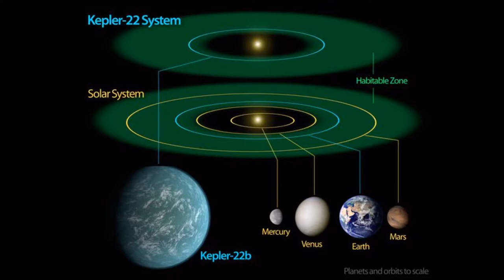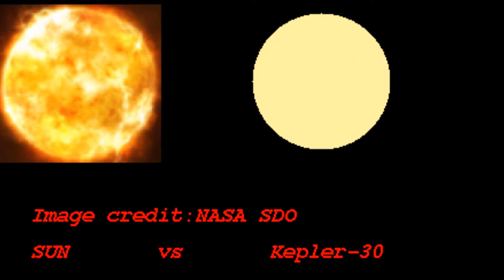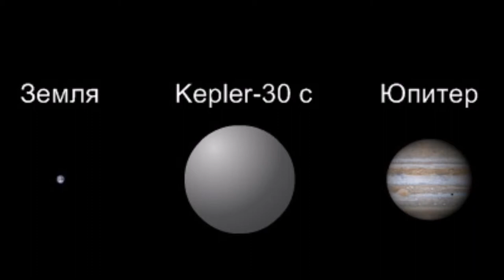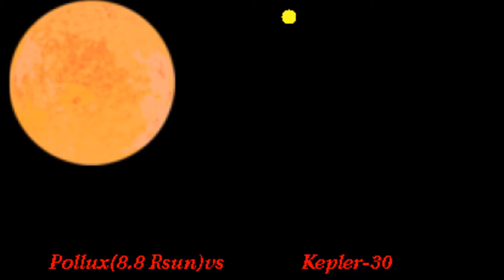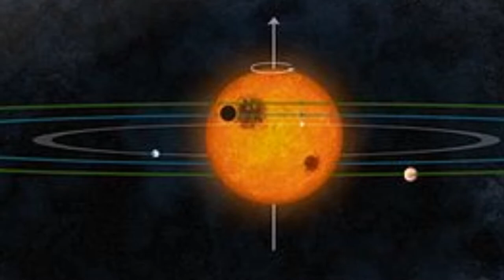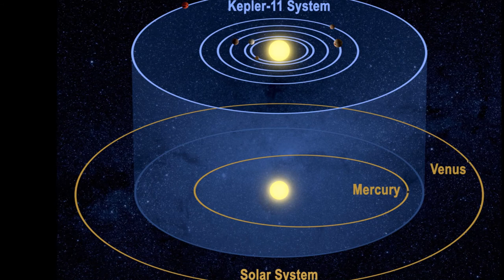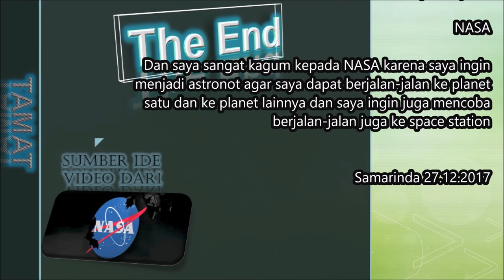Kecerdasan Buatan, Data NASA Digunakan untuk Melakukan Penemuan Planet